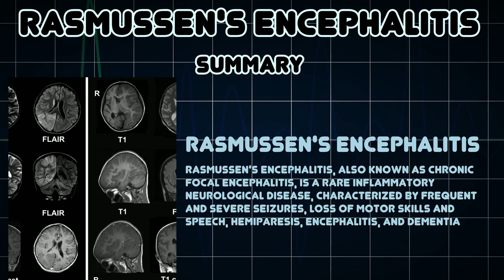Rasmussen's encephalitis (Medical Condition)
Symptoms, risk factors and treatments of Rasmussen's encephalitis (Medical Condition)

Rasmussen's encephalitis, also known as chronic focal encephalitis, is a rare inflammatory neurological disease, characterized by frequent and severe seizures, loss of motor skills and speech, hemiparesis, encephalitis, and dementia